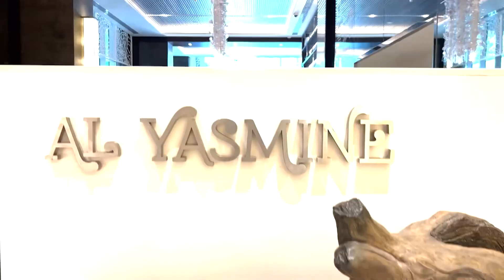The Traveler مع Ziad season 2, interviewing Shaikha Al Nowais ✈️ مقابلة شيخة النويس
المسافر مع زياد ✈️ بالموسم الثاني، في الحلقة الثانية ، يستقبل زياد شيخة النويس نائب الرئيس لإدارة علاقة الملاّك لشركة فنادق روتانا.

The Traveler مع Ziad ✈️ in season ✌🏻 episode 2, Ziad interviews Shaikha Al Nowais the vice president of ownership’s at Rotana hotels.